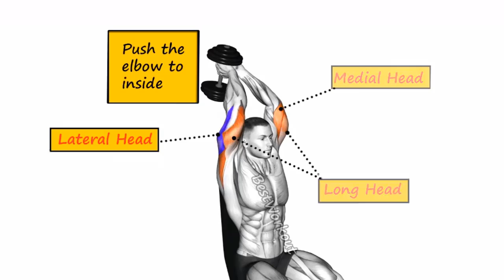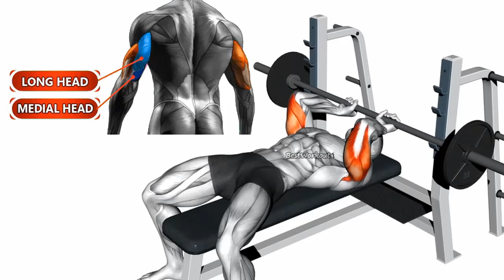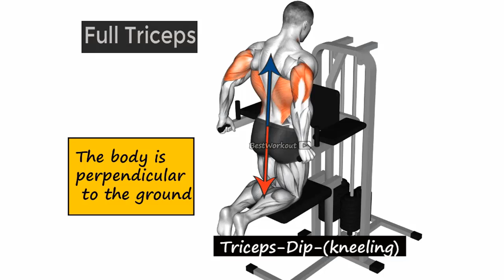Secrets of Building Massive Triceps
BEST TRICEPS WORKOUT AT GYM